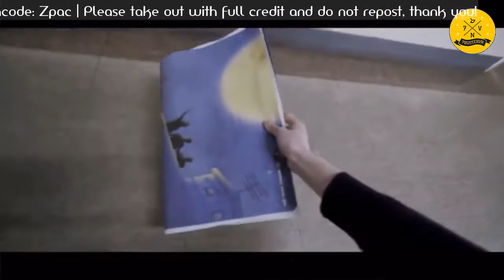[7BVN] [VIETSUB] 160307 Sseom with B-Bomb (Freshman ver)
Etrans + Time: Beesubs
Vtrans: Rei
Typeset + Encode: Zpac